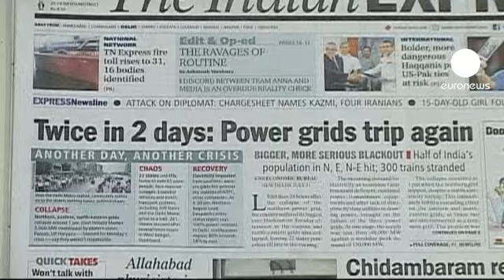Índia: Rede elétrica reestabelecida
A pouco e pouco a situação regressa à normalidade na Índia.

O apagão histórico que deixou metade dos 1200 milhões de habitantes sem eletricidade durante várias horas enche as páginas dos jornais, numa altura em que a redes elétricas estão reestabelecidas.

É pelo menos isso que garante a companhia elétrica nacional.

O mega corte atingiu toda a parte Norte e Leste do país, incluindo a capital Nova Deli, Calcutá e Lucknow.

A circulação rodoviária ficou ainda mais caótica com a falta de sinais luminosos. O metro da capital esteve paralisado e centenas de comboios viram-se impossibilitados de circular.

O Governo abriu um inquérito para apurar as causas do apagão, mas as críticas da falta de vontade política na aplicação de reformas para melhorar a rede elétrica são uma constante.